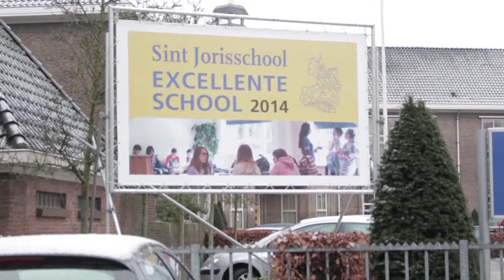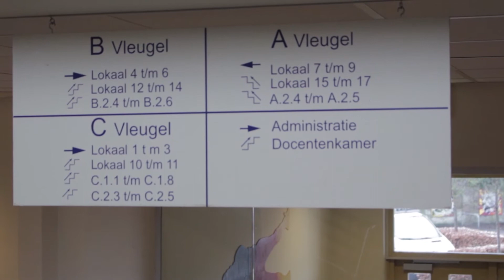NimmaTV - Presentatie Geen Verschil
De videoclip van Sticks en de docu Geen Verschil worden gepresenteerd op de Sint Jorisschool. We hadden interviews met organisator Jeroen en 3 helden van de st Jorisschool: Sterre, Kelvin en Ruben.